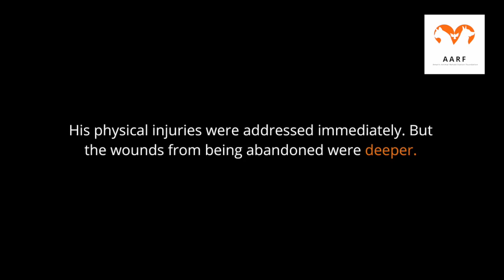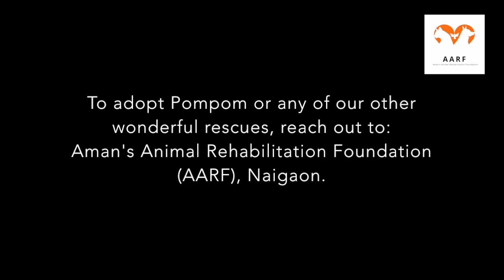Rescue of Abandoned Pomeranian | Amazing Transformation of Rescue Dog Pompom | Adopt a Dog | AARF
The journey of abandoned Pomeranian

A sweet Pomeranian was found on the the streets of Mumbai with a big maggot wound. AARF took him in. He was named Pompom. He was abandoned by his owners and so had difficulty trusting us.  But after two months of love and care Pompom has learned to trust humans. Watch the entire video to know how POM POM was rescued by AARF from Malad West, Mumbai.

This 3+ years old male dog is up for adoption and looking forever home that will never abandon him again on the streets.

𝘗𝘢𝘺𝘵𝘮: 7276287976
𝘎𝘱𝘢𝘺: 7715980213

Bank Details:
Name: 𝘈𝘮𝘢𝘯𝘱𝘳𝘦𝘦𝘵 W𝘢𝘭𝘪𝘢
Account No: .68016753713
Branch: 𝘉𝘢𝘯𝘬 𝘰𝘧 𝘔𝘢𝘩𝘢𝘳𝘢𝘴𝘩𝘵𝘳𝘢, 𝘕𝘢𝘪𝘨𝘢𝘰𝘯 𝘌𝘢𝘴𝘵 𝘛𝘩𝘢𝘯𝘦
𝘐𝘍𝘚𝘊𝘤𝘰𝘥𝘦: 𝘔𝘈𝘏𝘉0001825

𝐕𝐎𝐋𝐔𝐍𝐓𝐄𝐄𝐑 || 𝐀𝐃𝐎𝐏𝐓 || 𝐑𝐄𝐒𝐂𝐔𝐄 || 𝐒𝐀𝐕𝐄 𝐀𝐍𝐈𝐌𝐀𝐋𝐒

𝘓𝘦𝘵 𝘶𝘴 𝘬𝘯𝘰𝘸 𝘺𝘰𝘶𝘳 𝘭𝘰𝘷𝘦 𝘪𝘯 𝘵𝘩𝘦 𝘤𝘰𝘮𝘮𝘦𝘯𝘵𝘴 𝘴𝘦𝘤𝘵𝘪𝘰𝘯 𝘣𝘦𝘭𝘰𝘸